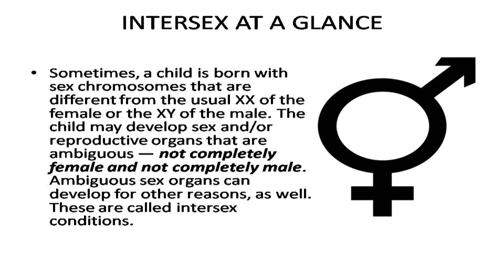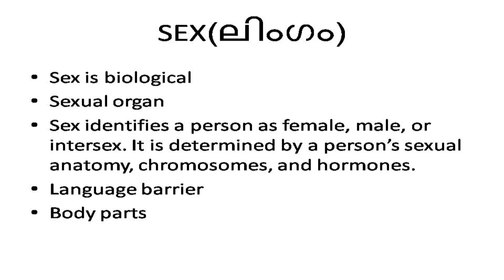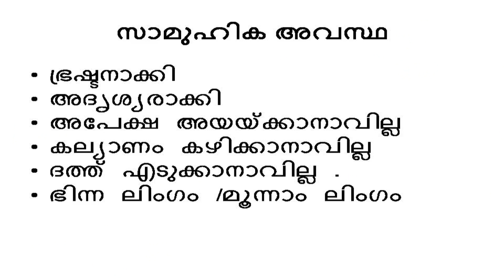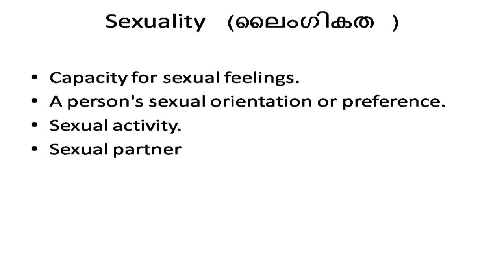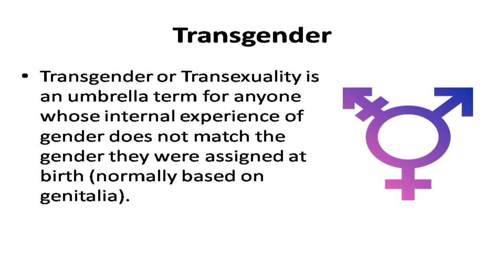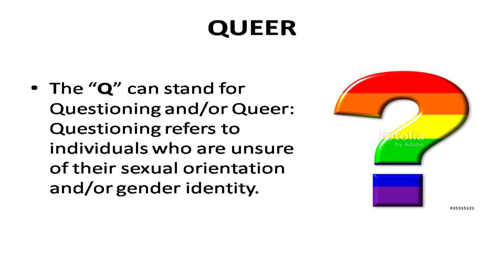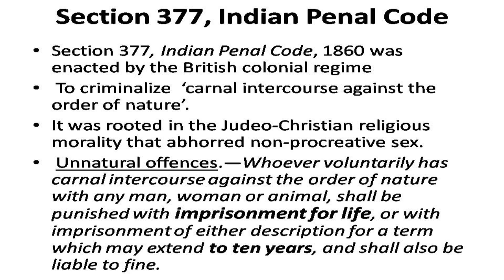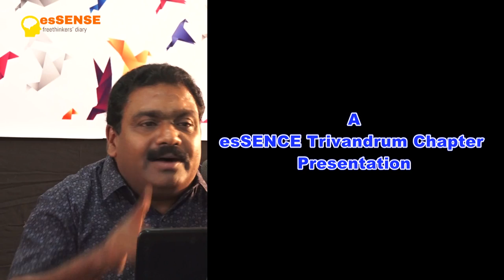ലിംഗത്വ ത്തിലെയും ലൈംഗികതയിലെയും വൈവിധ്യം - അനില്‍ ചില്ല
Speech by Shri.Anil Chilla on the topic'Diversity of Gender and Sexuality on 24/02/2017 at Students Centre, PMG, Trivandrum. The Programme was orgnanised by esSENSE Trivandrum Chapter named  'Prova '17'.